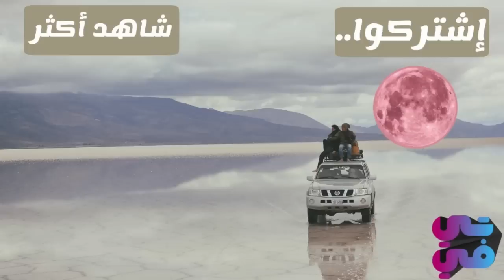راح لعند العكيد وخبرو انو حرمتو انذلت قدام كل الناس - شوفو شوعمل بالحارة - عطر الشام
مقطع من مسلسل عطر_الشام 2
رشيد عساف
سلمى المصري
صباح الجزائري
وائل رمضان
فادية خطاب
وفاء موصللي
امارات رزق
رنا الابيض
ليليا الاطرش
زهير رمضان
رضوان عقيلي
نادين
علاء قاسم
يزن خليل
سليم صبري
فايز قزق
نجاح سفكوني
علي كريم
سوسن ميخائيل
امانة والي
حسام تحسين بك
عبد الرحمن ابو قاسم
حسام عيد
يحيى بيازي
كفاح القوص